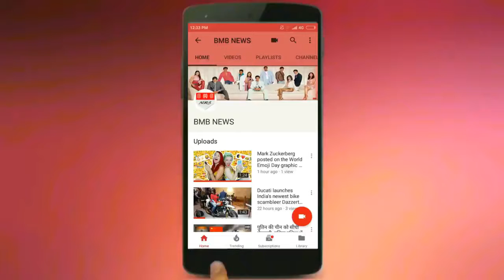Virat Kohli almost hits the ball boy with a furious kick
Indian skipper Virat Kohli is known for carrying his heart on the sleeve when he is on the field. The Indian captain believes in every inch of the phrase – giving it all to the game. When he is on the field, he gives his cent per cent irrespective of which team he turns up for. Now that he is leading the Indian side, the emotions and intensity is only bound to soar high.

The cricket fraternity know how Virat Kohli used to be a few years ago – brash and brutal in his approach. Albeit he has curtailed that to a great extent, a part of him still loses the cool occasionally. As long as it does not bother anybody else, it seems alright.

However, in a recent incident, the frustration of Kohli could have easily been fatal for a young ball boy. During the first Test between India and Sri Lanka at Galle, Kohli gave a hard run chase to a free flowing delivery during Sri Lanka’s first innings. Sadly for him, he failed to pull the ball before it crossed the ropes.
Seeing that he had lost the chase, Kohli hit the ball in frustration when he was in the vicinity of the boundary rope. The ball went past the ball boy, who was standing there to collect the ball. A last minute dodge helped the boy escape the moving ball kicked by Kohli.

The action perspired on the second day’s play of the first Test of the three match Test series. It was Upul Tharanga who drove Umesh Yadav through the covers when Virat Kohli failed to complete the chase. Well, in all fairness, the Indian skipper must keep a check on his emotions in such cases which could potentially turn out to be precarious.